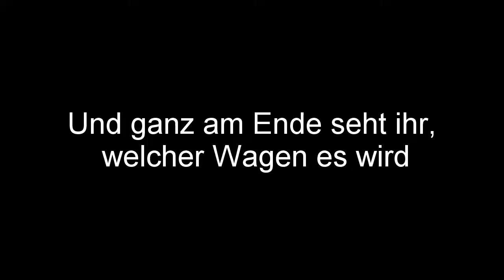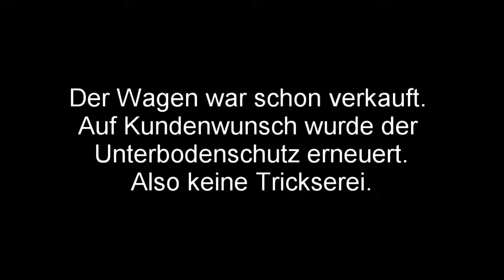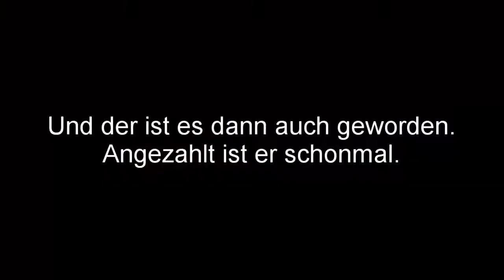Die Wahl des richtigen Pickups - Die Probefahrt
Kanalbeschreibung:

Hier könnt hr mich dabei begleiten wie ich aus einem Pickup einen Offroad-Camper baue. Ihr begleitet mich Schritt für Schritt und könnt mit mir zusammen einiges dazu lernen. Denn ich bin kein Profi, sondern Anfänger.